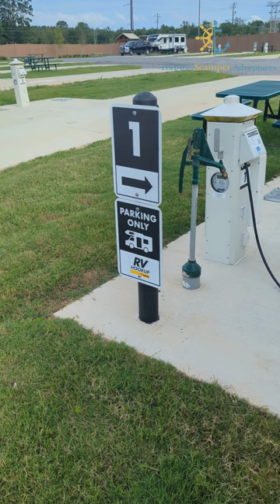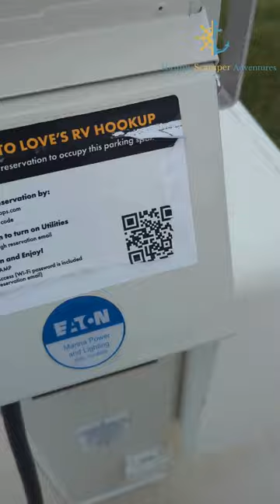RV campground made a huge mistake 🚿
In this video I point out some concerns that I have with Loves Travel Center RV spots. I have a few things to say about both the process and the way they handle their Handicap spaces.

Music from Uppbeat (free for Creators!)